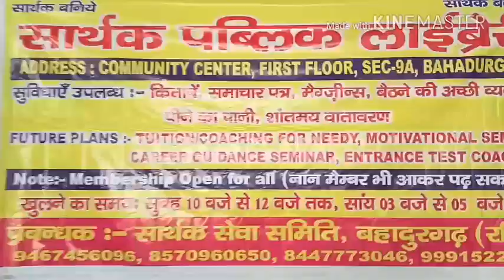बहादुरगढ़ सेक्टर-9 कम्युनिटी सेंटर में नव वर्ष पर हुआ हवन